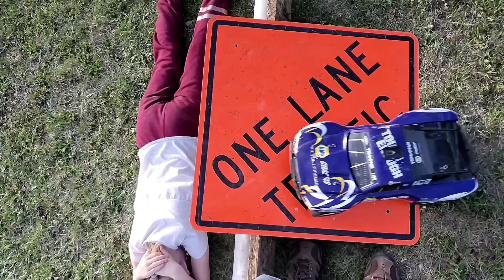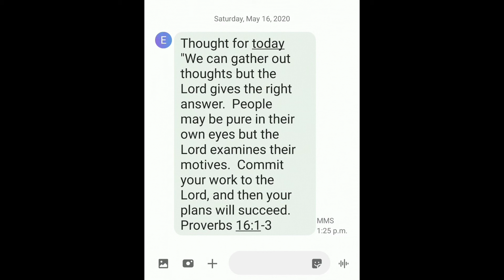all sorts of CRITTERS 🦝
All sorts of Critters - Proverbs 16:1-3